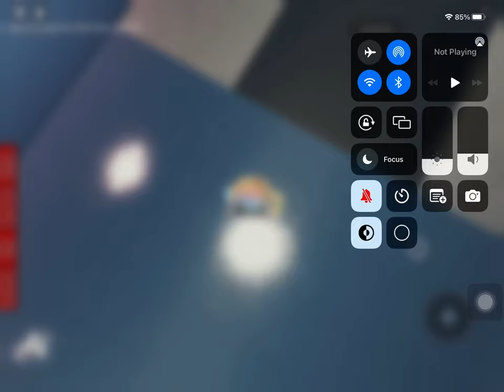Roblox Helix Ascent how to make Scarlet Witch (Wandavision finale)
The codes:

Credit to Llama#4321 for clothes and face